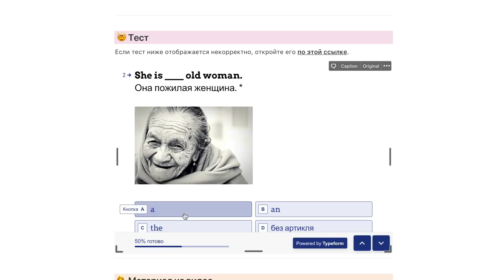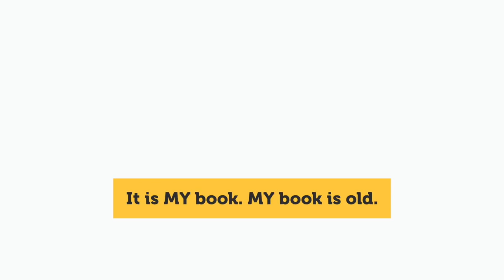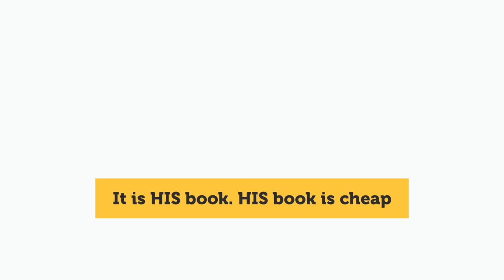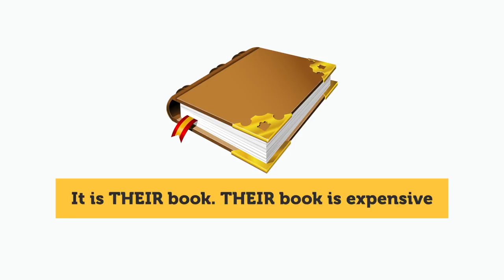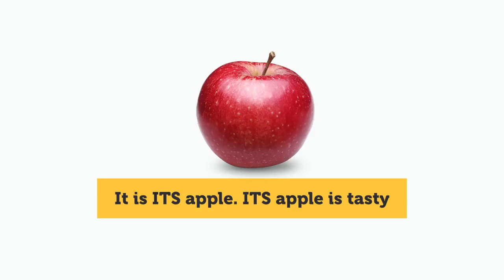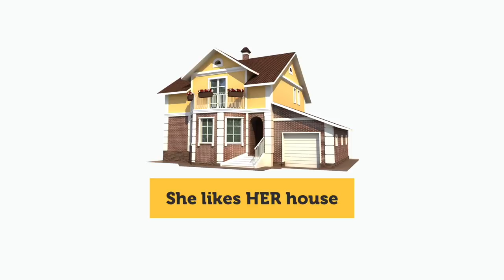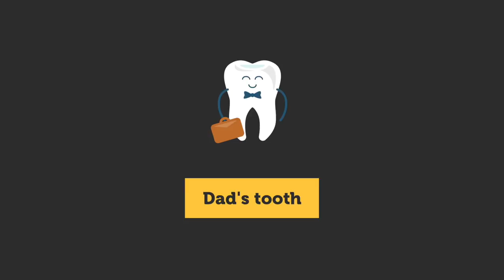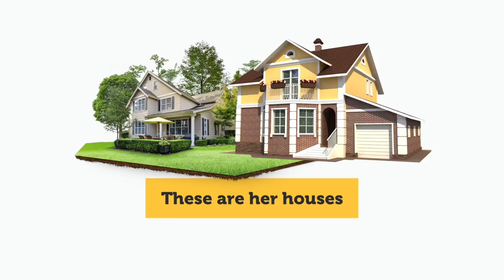Английский с нуля. ПРИТЯЖАТЕЛЬНЫЕ МЕСТОИМЕНИЯ – зачем они?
Это видео для тех, кто учит английский с нуля. В этом видео вы узнаете, что такое притяжательные местоимения, зачем нужны притяжательные местоимения и как их использовать в своей речи.